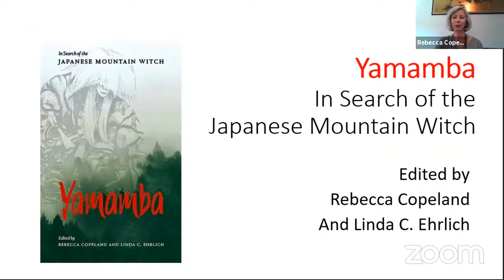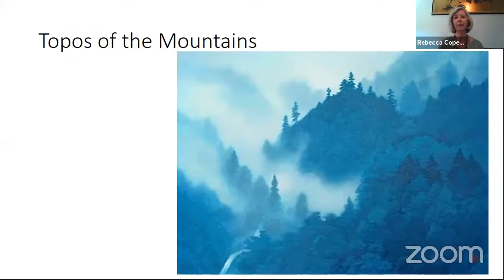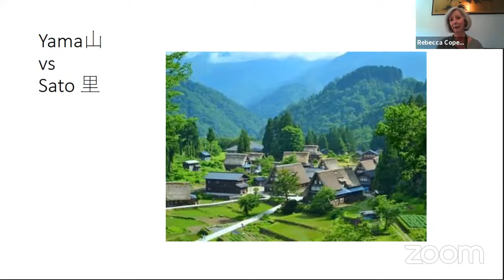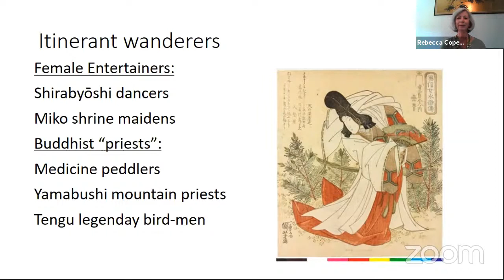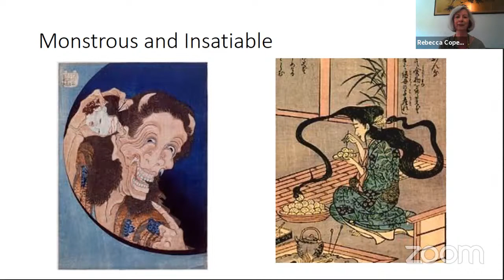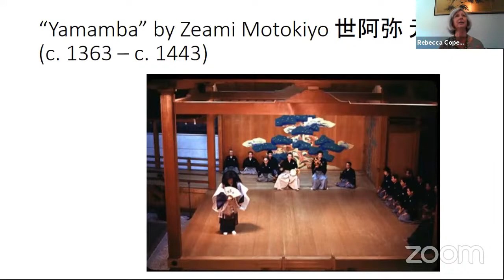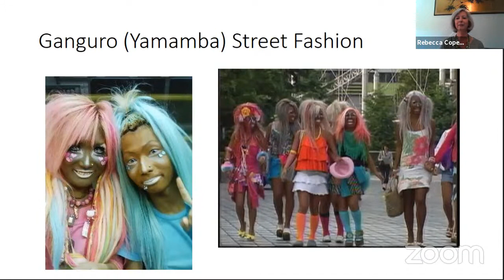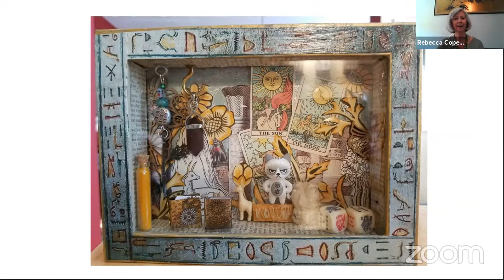Seeking Inspiration: How the Japanese Mountain Witch Encourages Artistic Creativity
Dr. Rebecca Copeland from Washington University in St. Louis joins us to talk about Yamamba.